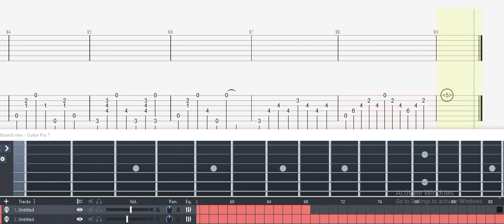Guitar Tab - Café Alpha Whistle (Yokohama Kaidashi Kikou) GOST Fingerstyle Tutorial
Café Alpha Whistle (Yokohama Kaidashi Kikou) Guitar Tab

Anime: Yokohama Kaidashi Kikou
Composer(s): Choro Club
Style: 2 or more instruments, Fingerstyle, Transcription

                                  Cafe Alpha Kuchibue
                          ~ from anime "Yokohama Kaidasi Kikou" ~

tabber by to*morning